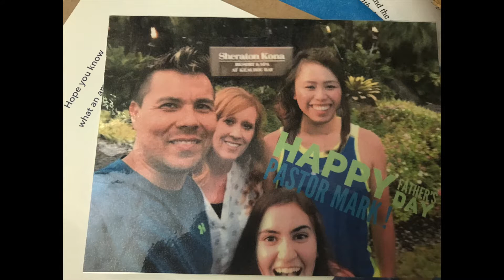Aloha THM Interns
Mahalo Nui Loa Hailey & Kylah!